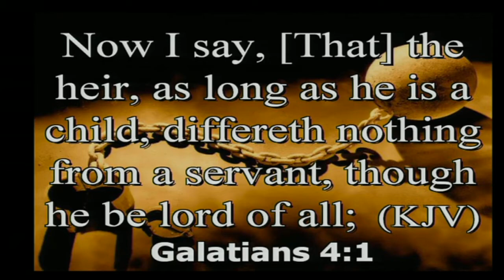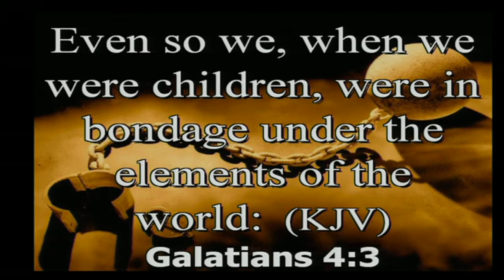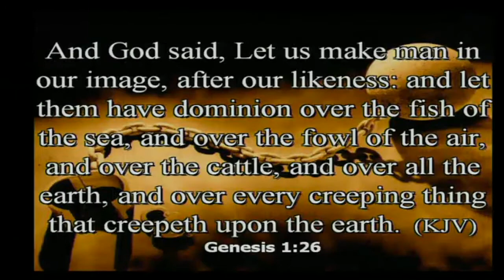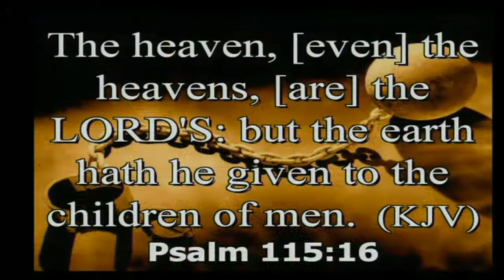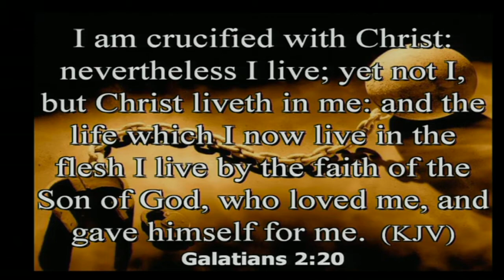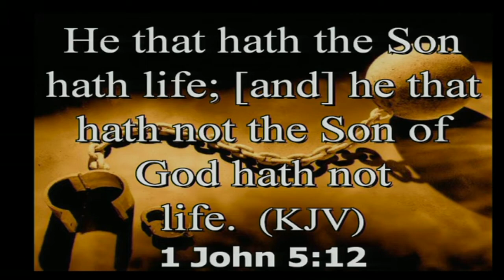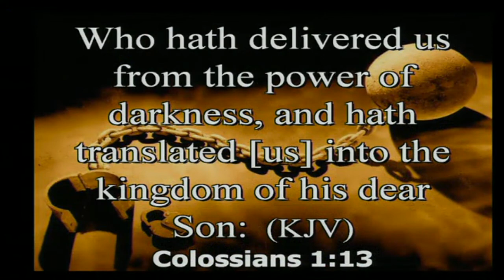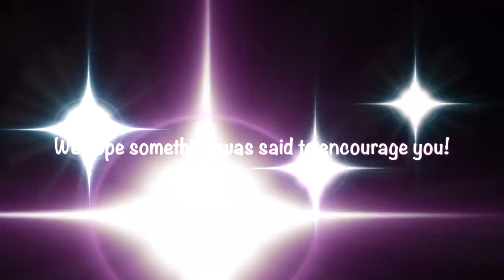"Sonship vs Being a Servant"